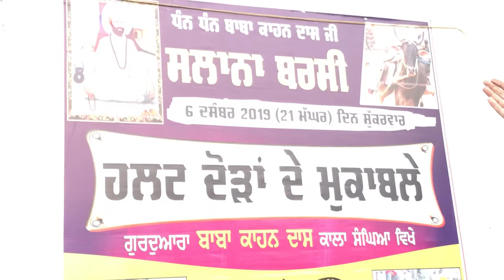(21 ਮੱਘਰ) 6 ਦਸੰਬਰ 2019 ਸਲਾਨਾ ਬਰਸੀ ਤੇ ਹਲ਼ਟ ਦੌੜਾਂ ਦੇ ਮੁਕਾਬਲੇ || Dhan Dhan Baba Kahan Dass Ji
ਧੰਨ ਧੰਨ ਬਾਬਾ ਕਾਹਨ ਦਾਸ ਜੀ ਕਾਲਾ ਸੰਘਿਆਂ
(21 ਮੱਘਰ) 6 ਦਸੰਬਰ 2019 ਸਲਾਨਾ ਬਰਸੀ ਤੇ ਹਲ਼ਟ ਦੌੜਾਂ ਦੇ ਮੁਕਾਬਲੇ

ਮੇਲਾ ਦਾ Live You Tube Channel Live Teshan ਤੇ
You Tube Channel-: Live Teshan